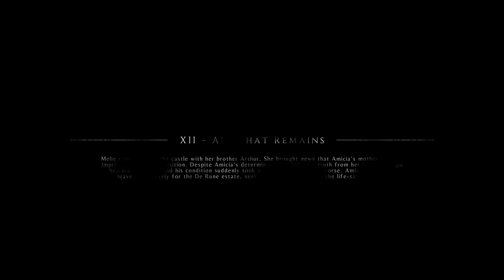PS5 | A Plague Tale: Innocence XII - All That Remains [ Part 2 ]